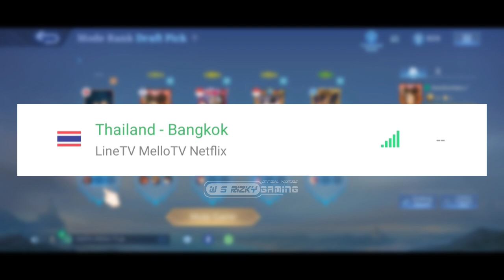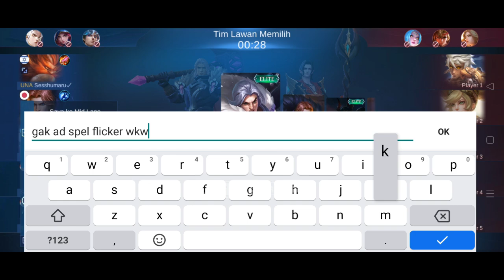CARA CURANG NAIK KE MYTHIC PAKE VPN MOBILE LEGEND TERBARU 2022, CARA AGAR PUSH RANK MENANG TERUS S24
Tutorial singkat cara menggunakan vpn buat push rank mobile legend terbaru 2022, cara ini aman, no lag, anti ban, 100% work untuk semua tier rank.

cara mudah naikin wr ml
cara mudah menaikan wr hero ml
cara cepat naikin wr hero ml 2022
cara cepat naikin winrate hero ml
cara up wr classic mobile legend
cara gb mmr mobile legend 2022
cara gb rank mobile legend
cara gb wr classic 1hp
cara gb winrate mobile legend
cara gb wr classic vpn
cara gb wr classic ketemu bot
gb wr classic mobile legend
cara bagusin wr mobile legend
cara naikin wr hero ml 2022 tanpa gb
cara naikin wr hero dengan cepat
cara gb dengan 1 hp
cara gb dengan satu hp
cara gb dengan vmos
cara gb wr dengan 1 hp
server bot mobile legends
server bot mobile legends terbaru
cara gb wr sendiri
cara gb wr classic sendiri
gb wr solo player
gb wr season 24
gb wr sendiri
vpn bot classic ml
vpn buat gb classic
cara gb wr solo
akun server 1378
akun server bot terbaru
gb ml
vpn ml
vpn mobile legend musuh gampang
vpn ml musuh bot 2022
vpn untuk mobile legend
vpn buat push rank terbaru
vpn push rank mobile legend 2022
vpn buat push rank mobile legend
vpn untuk push rank mobile legend
vpn untuk push rank ml
vpn mobile legend musuh noob
vpn musuh noob ml
vpn musuh bot ml 2022
vpn musuh bot
vpn musuh bot ml
vpn musuh bot ml 2022 no lag
vpn musuh gampang
vpn lawan mudah mobile legend
vpn lawan bot mobile legend
vpn lawan bot
vpn musuh noob season 24
vpn musuh bot s24
vpn mobile legend terbaru 2022 musuh noob
server ml musuh noob
server ml musuh bot rank
rank booster mobile legends 2022
rank booster musuh bot ml
cara ketemu bot di ranked mobile legend
push rank pakai vpn mobile legend
cara push rank ml solo menang terus 2022 season 24
push rank musuh gampang pakai vpn
cara push rank dengan cepat mobile legend
auto mythic
cara cepat naik rank mobile legend
cara cepat push rank mobile legend 2022
cara cepat naik mythic menggunakan vpn
cara curang naik ke mythic pake vpn
cara curang naik ke mythic 2022
cara curang push rank ml
cara mudah push rank mobile legend vpn
cara gampang push rank mobile legend
cara ketemu musuh noob mobile legend
cara ketemu musuh bot mobile legend
cara ketemu musuh bot di ranked ml
cara ketemu musuh sama di ml
cara ketemu musuh bot ml
vpn mobile legend untuk push rank
vpn push rank mobile legend 2022 terbaru
vpn push rank mobile legend 2022 no lag
vpn buat push rank 2022
vpn terbaik untuk push rank mobile legend 2022
push rank pakai vpn mobile legend 2022
cara naik ke mythic dengan cepat 2022
gb mmr mobile legend 2022
gb rank mobile legend 2022
vpn ml musuh noob
vpn auto win 2022
vpn ml no lag
cara curang naik ke mythic
cara curang push rank yang dipakai top global ml
cara solo ke mythic glory
cara ketemu bot di classic
cara curang ke glory
cara gb rank 1 hp mobile legend
gb mmr season 24
cara gb rank solo
cara dapat tim bagus di mobile legend
cara dapat musuh bot ml
cara dapat musuh noob di rank ml tanpa vpn
cara dapat musuh noob di rank ml vpn
cara dapat musuh noob di ranked 2022
cara gb rank mobile legend 1 hp
cara gb classic ml
cara ketemu bot di classic mobile legends
cara ketemu bot classic ml
cara lawan bot di classic mobile legend
cara bagusin wr ml
cara bagusin wr
cara bagusin wr tanpa gb
cara bagusin wr spam classic
cara bagusin wr di classic
cara bagusin wr di ranked
cara bagusin wr mobile legend tanpa gb
cara bagusin wr mobile legend dengan gb
cara bagusin wr mobile legend dengan 1 hp
cara bertemu bot di classic mobile legend
cara bertemu bot di rank mobile legend
season 24 mobile legend
cara menaikan wr hero dengan cepat 2022
cara menaikan wr mobile legend dengan cepat
cara menaikan wr mobile legend di classic
cara menaikan wr ml di classic
cara menurunkan rank mobile legend
cara menurunkan rank ml solo
gb mmr ml 2022
cara gb wr clasic 1 hp
cara gb mmr
cara ketemu bot di rank
cara ketemu player nub di rank
cara gb mmr pakai vpn
cara gb rank pakai 1 hp
cara gb rank pakai vpn
cara gb wr di rank
cara gb winrate di mytic
cara gb mmr pakai 1 hp
cara jadi host gb